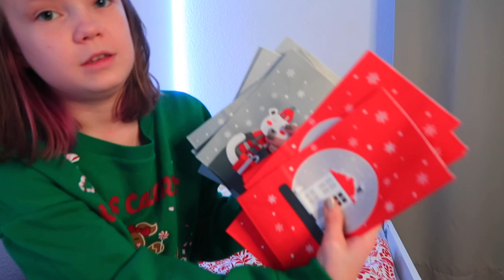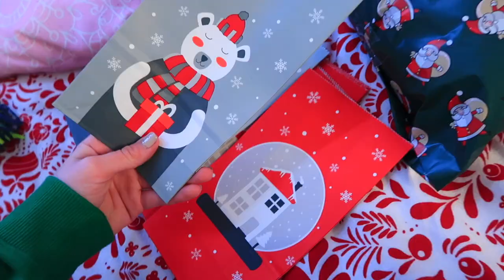КУПИЛИ 48 ПОДАРКОВ / Делаем АДВЕНТ КАЛЕНДАРЬ Друг Другу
Сегодня мы будем делать адвен календари друг другу, мы купили 48 подарков и будем меняться подарками. Что подарить на новый год, покажем идеи подарков на рождество или новый год.  Обмен подарками мы делаем каждый год, покупаем много разных подарков, смотри какие подарки нам попадутся на нашем влоговом канале.